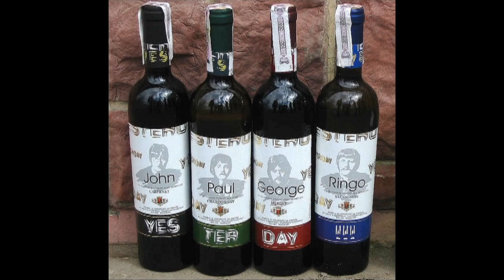In My Life (cover The Beatles)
George Martin's reception was used.
Использован прием Джорджа Мартина.
"In My Life" is the song of the British rock band "The Beatles", written by John Lennon (the connecting section between the chorus and the verse in co-authorship with Paul McCartney), first appeared on the album Rubber Soul in 1965. In 2004, In My Life took 23rd place in the list of "500 greatest songs of all time according to Rolling Stone magazine"
«In My Life»  — песня британской рок-группы «The Beatles», написанная Джоном Ленноном (связующий раздел между припевом и куплетом в соавторстве с Полом Маккартни), впервые появившаяся на альбоме Rubber Soul в 1965 году. В 2004 году «In My Life» заняла 23 место в списке «500 величайших песен всех времён по версии журнала Rolling Stone»